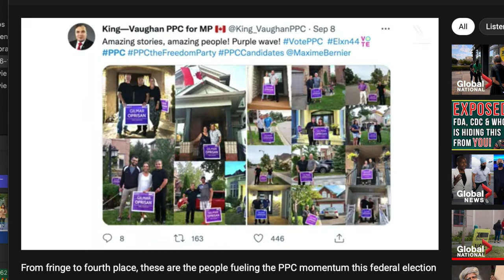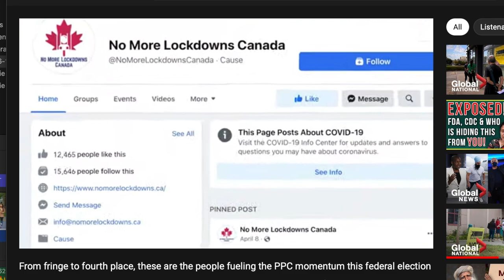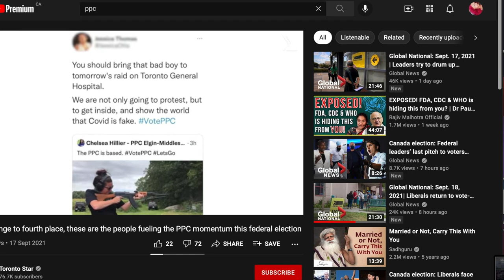what is the ppc party? (people's party of canada) and who is Maxime berme n897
This is about the liberals and how voting for them gives them the rights over your freedoms